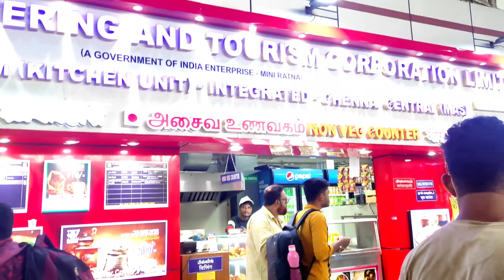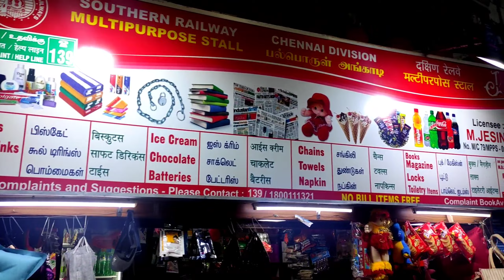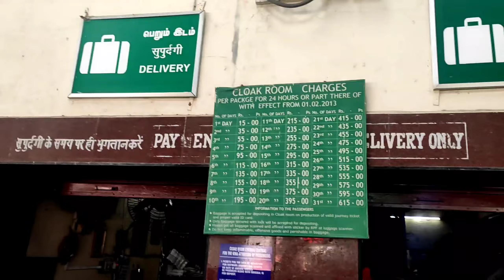MGR CHENNAI RAILWAY STATION I VLOG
Hello everyone I hope you will be doing great aap log swasth honge jabardast honge aur mast honge ..To hamlog chennai  pahuch gaye hai aur kaafi masti kar rahe hai railway station mai.to aap log ko aaj ghumate hai MGR CENTRAL RAILWAY STATION..

hamlog zyada se zyada explore kar rahe ha chennai mai . aur app log v saari cheeg dikhane ki kosis kar raha hoo ..